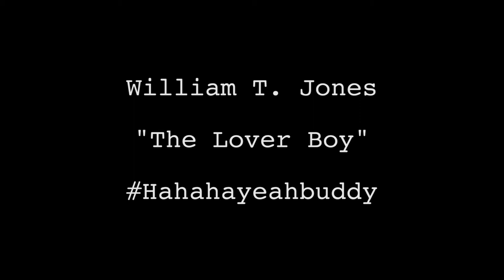will jones ladies and gentlemen lover boy acting reel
A collection of scenes from Independent Films i acted in from very talented filmmakers Loudette Calotes, Evan Burris Trout, Kristy Onglatco, Irena C. Byriel, Bradycard Gatan, Mai Guillermo, and Cameron Clark.

The songs "Just Us" and "Rendezvous" are from Dice & K9/ Mobbstarr Time Space Rhythm Starrs album